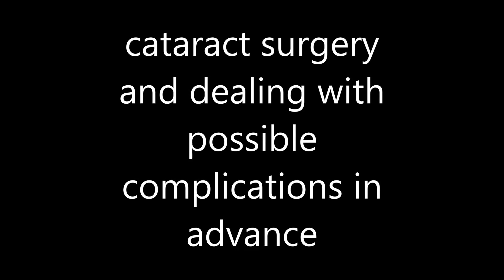dealing with complications in advance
Dealing with a white cataract is something every cataract surgeon likes. There a smooth operations, difficult ones, complicated, it always remains interesting. Finishing a case like this one with success is always special. I am showing you an interesting one here, it went great, without complications. Sometimes you have to combine many techniques and think in advance, planing your surgery step by step.